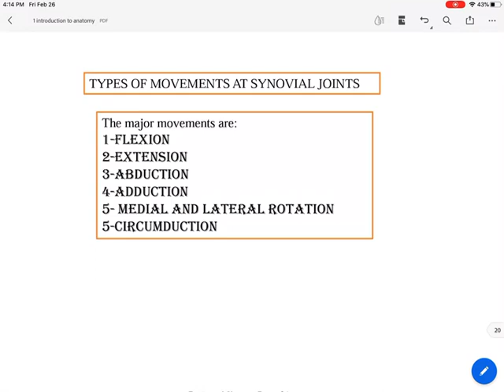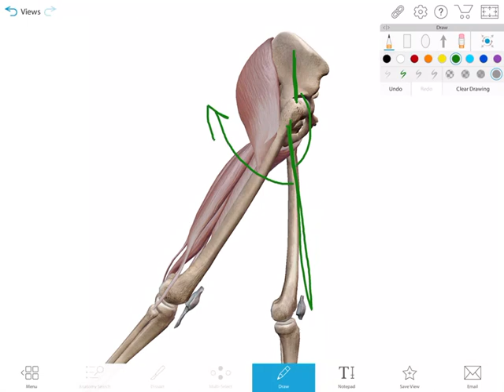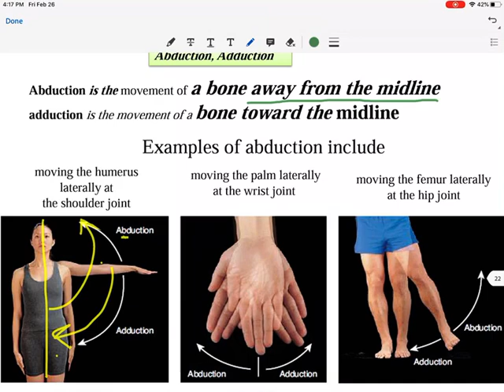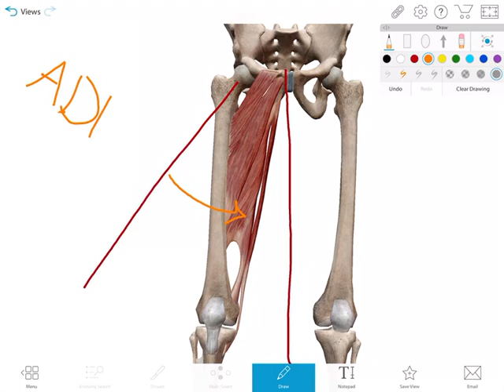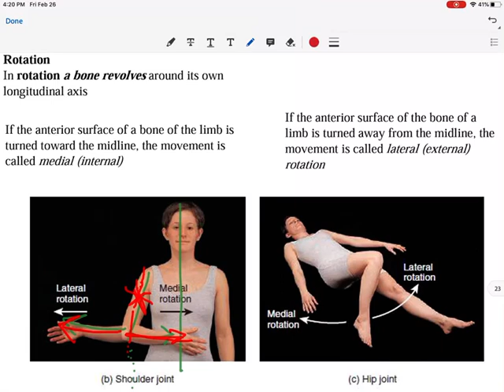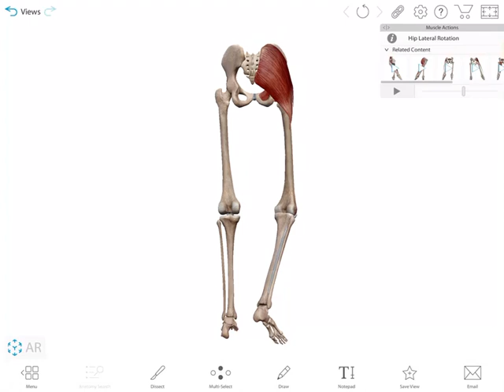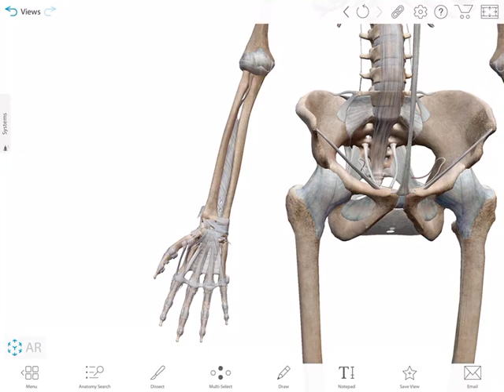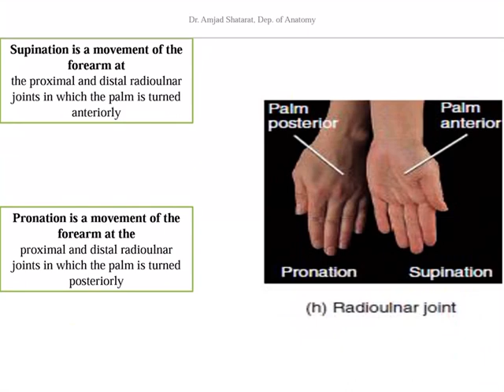The movments of synovial joint